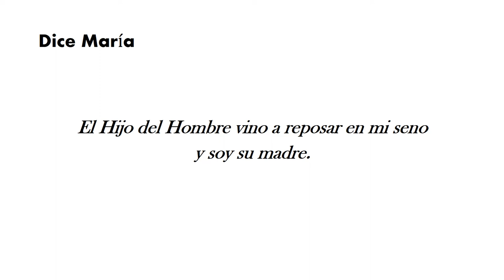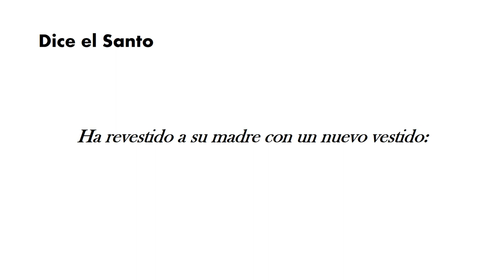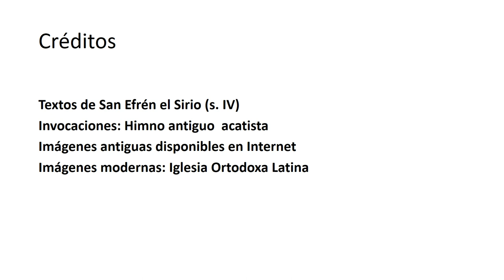𝙉𝘼𝙑𝙄𝘿𝘼𝘿 𝟐𝟎𝟐𝟏 🎄 Madre por Maximiliano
Realizado por Maximiliano